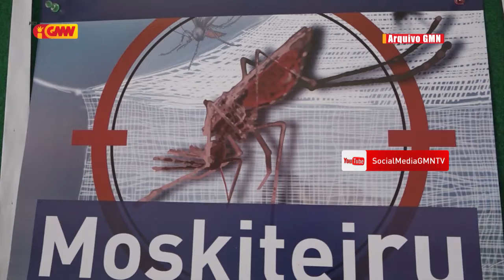Pasiente moras dengue iha Munisipiu Dili hamutuk 800 no nain 7 mak mate ona